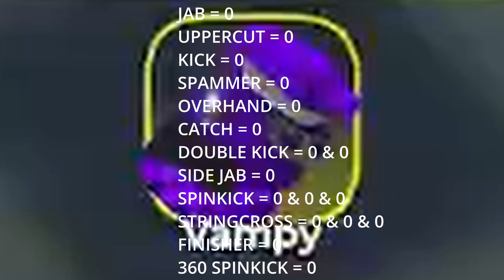Vampy CLASS A Glove (Stats) | Roblox Boxing League